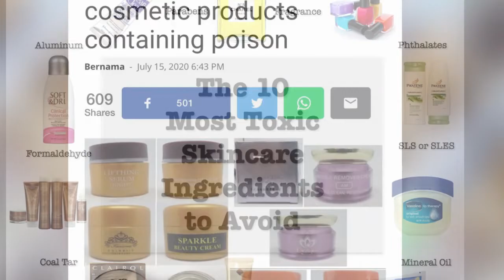Did you know that bleaching creams contain dangerous amounts of mercury? (National News Nama)